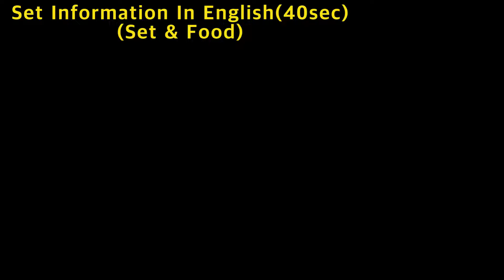[MHWI][01:58] Tempered Silver Rathalos HBG SOLO, 역전 은화룡 화사장력 산탄헤보 + 트랩 빌드 솔플 영상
헤보 화사장력 + 덫 빌드 영상입니다.
산탄 그만할까봐... 이제 많이 한거같은데 헣헣